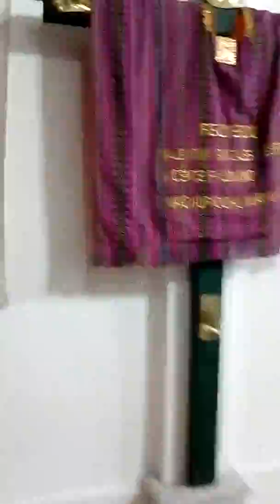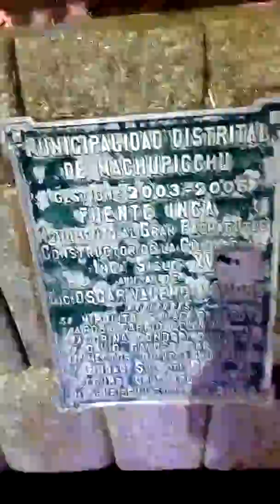⛰Plaza de Armas de Machu Picchu